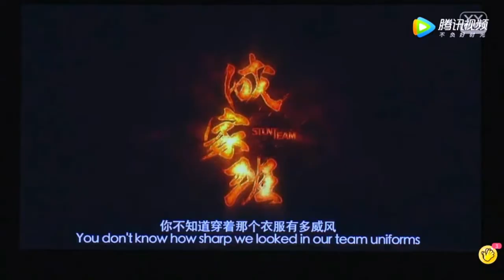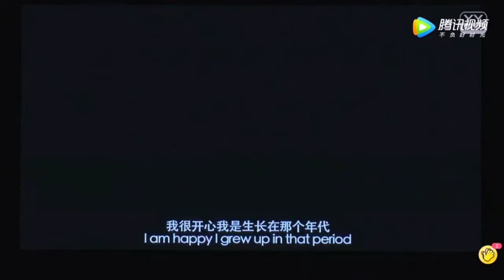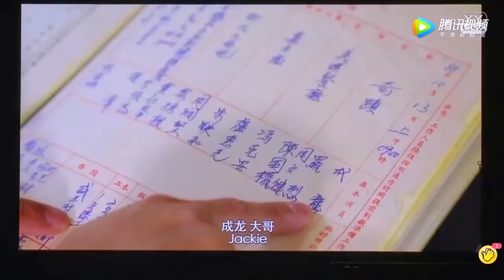Jackie Chan Stuntmen Team Documentary (with English Subtitles)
This is a short documentary produced to commemorate Jackie Chan's Stuntmen Team 40th Anniversary.

成家班四十周年庆典纪录片